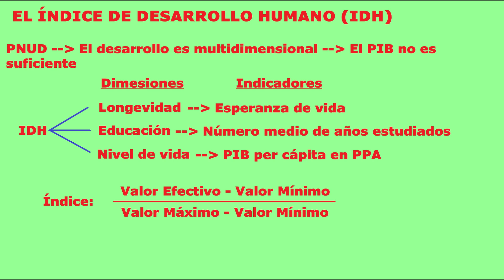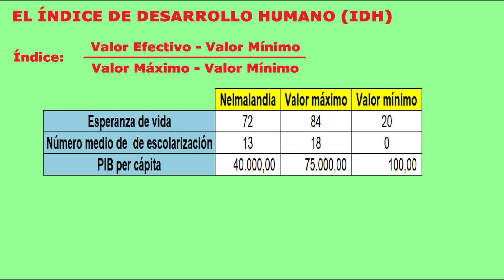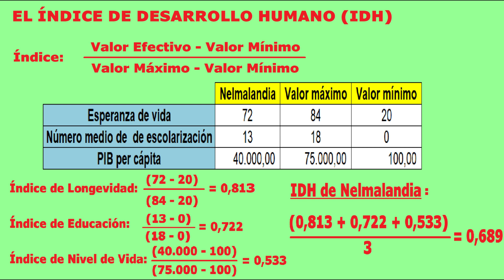El Índice de Desarrollo Humano (IDH). Definición y Ejemplo de su cálculo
En este vídeo explico el Índice de Desarrollo Humano (IDH) y como se puede calcular para un determinado país.

El Índice se encuentra en la página 260, aunque hay otro informe más corto en el cual se encuentra en la página 39.